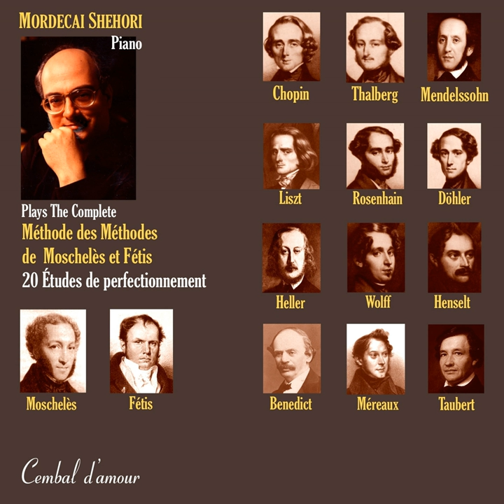Etude No. 2 in B Minor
Etude No. 2 in B Minor · Theodor Döhler · Mordecai Shehori

Mordecai Shehori Plays the Complete Moschelès and Fétis “Méthode des Méthodes”: 20 Études de Perfectionnement